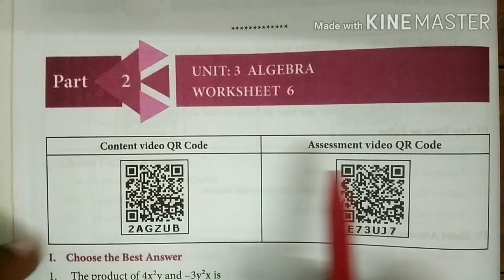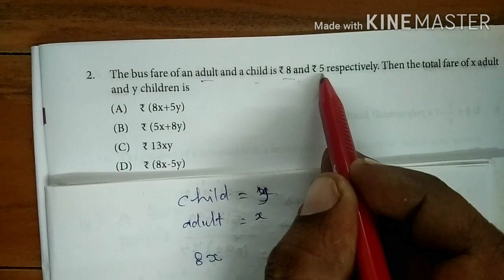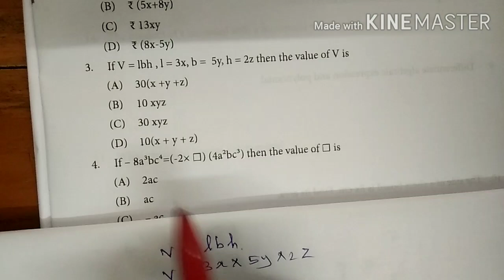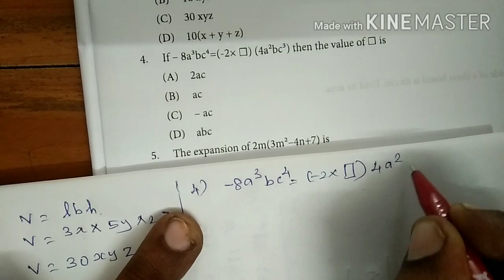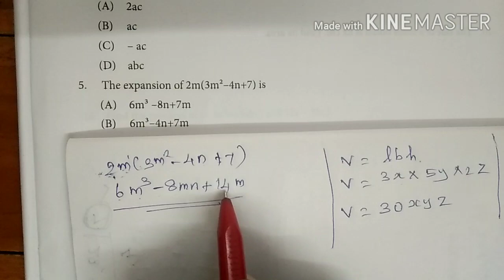8th Maths, Worksheet: 6, Sums: 1 to 13 | 8th Maths Bridge course.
8th Maths, Worksheet: 6, Sums: 1 to 13 | 8th Maths Bridge course.